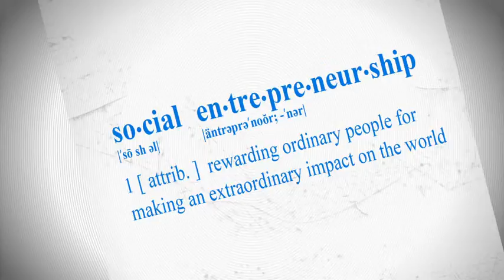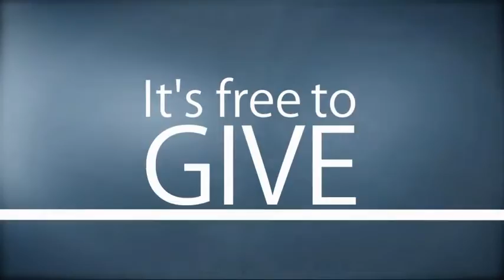Social Entrepreneurs Enterprise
Given The Right Vehicle, The Correct Tools & A Righteous Direction
  An Altruistic Individual Is Unstoppable